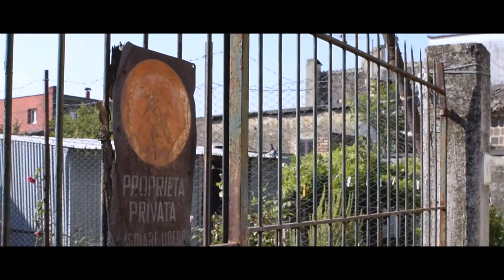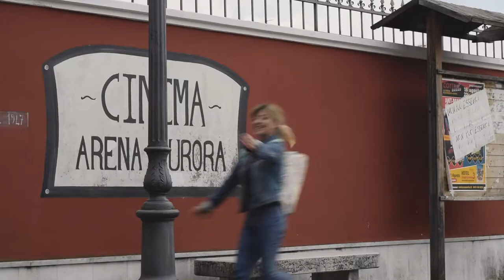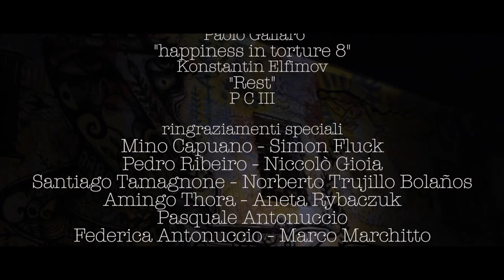Momenti spezzati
On November 23, 1980, Silvia is finally going to the movies with Nicola, in a small cinema of a small town in South Italy. Her secret diary is the only witness to the joy she is experiencing right now. She does not know that, soon, one of the most violent earthquakes of the last fifty years will shave her house with her young and carefree life.
In a question and answer of "Broken Moments", the present insinuates itself into the story of that day, taking over thanks to its malign and demolishing force.

Cortometraggio scritto, diretto e montato nei cinque giorni messi a disposizione dal Fate Cinema 2018

Tema del laboratorio: Elemento Terra
Opera d'arte sorteggiata dall'autore: Felicità a Momenti, di Luxor e Juss Justina.